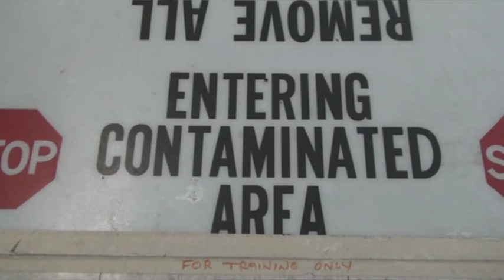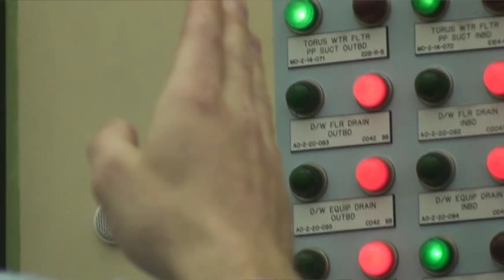Keeping an Eye on Peach Bottom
Have a look inside Peach Bottom Atomic Power Station with the newest Nuclear Regulatory Commission Resident Inspector Adam Ziedonis.